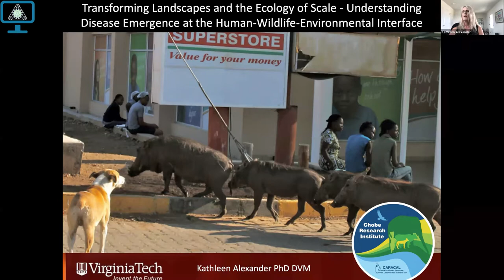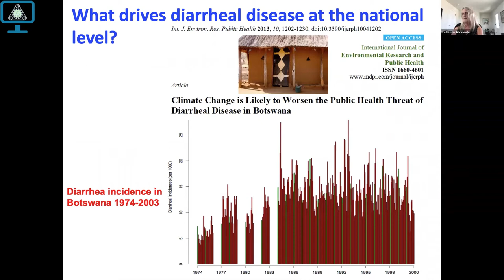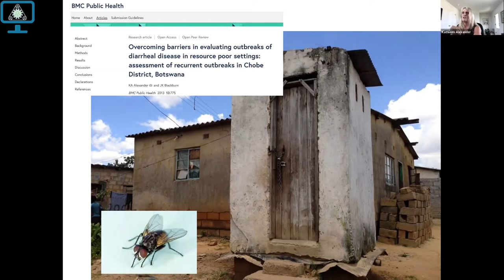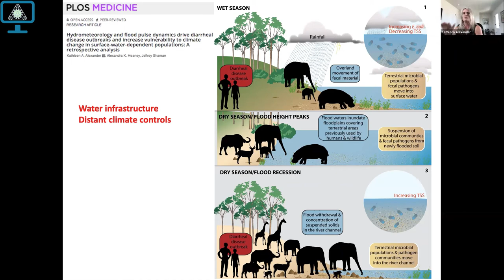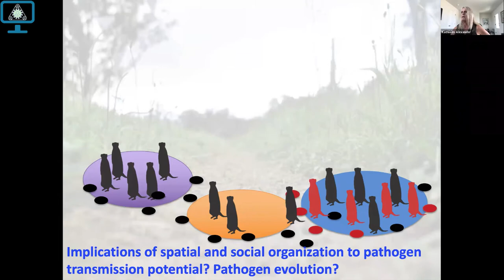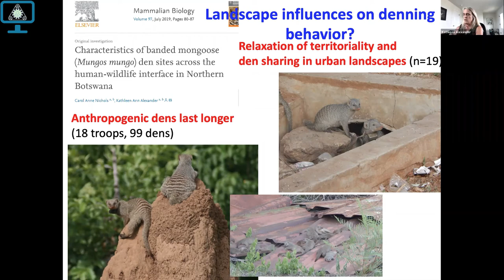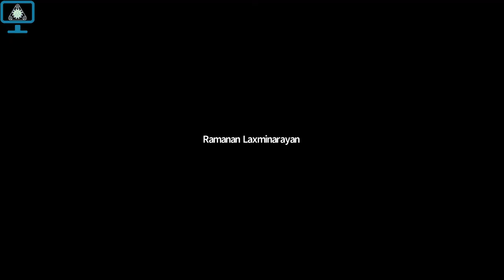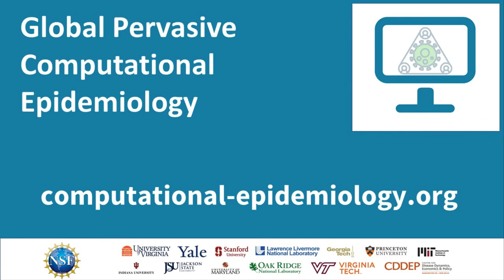GPCE Seminar Series: Kathleen Alexander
Kathleen Alexander, Virginia Tech, presents "Transforming Landscapes and the Ecology of Scale - Understanding Disease Emergence at the Human-Wildlife-Environmental Interface"